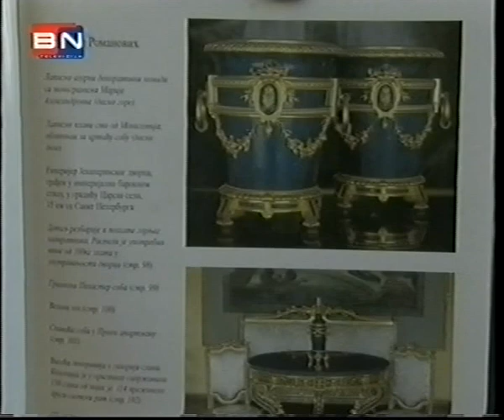Radmila Vojnovic - o RUSIJI i globalizmu - 2- 1